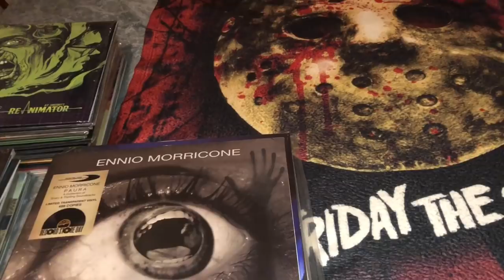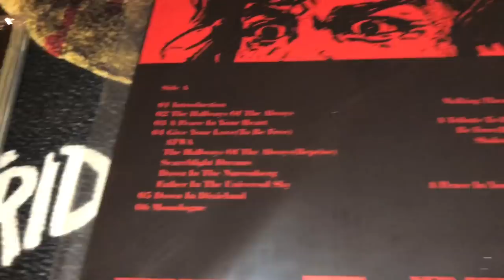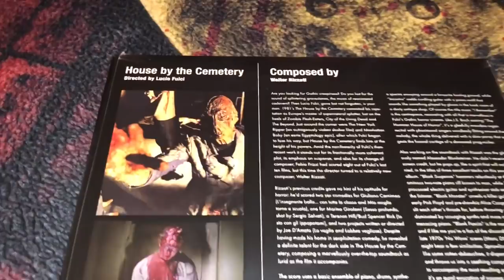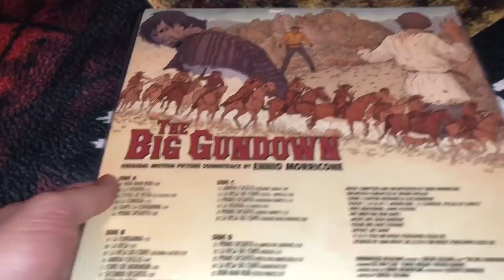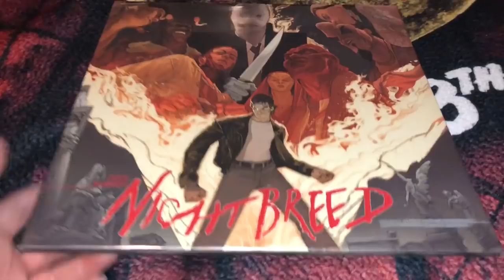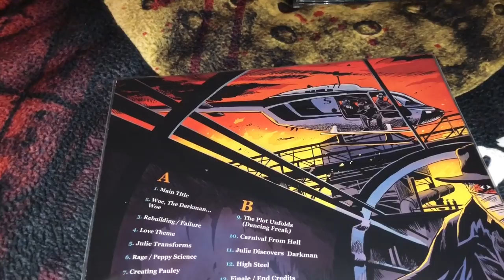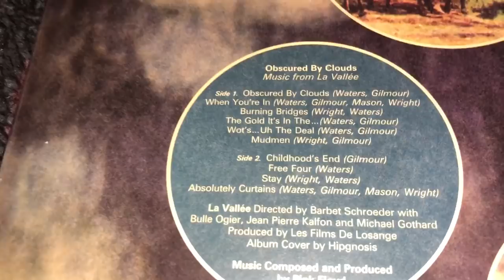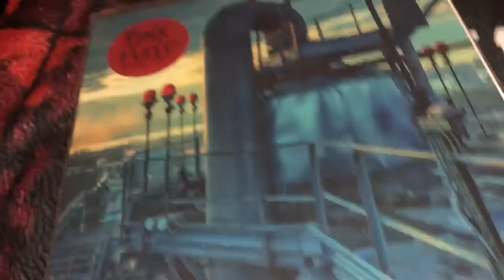My Vinyl LP Record Collection Overview. Waxwork, Death Waltz, Mondo, Horror Soundtracks, Limited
This is a re-upload from last night, 4/09/18 due to a technical problem.